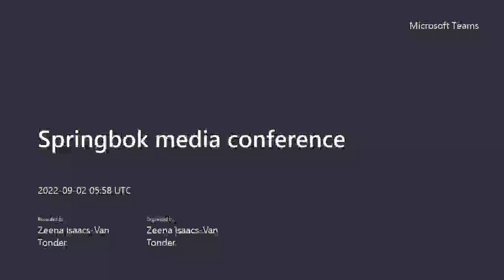Springbok Captain Press Conference | Siya Kolisi & Mzwandile Stick | Forever Rugby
2. Connect to an Australia server

4. Enjoy the rugby!